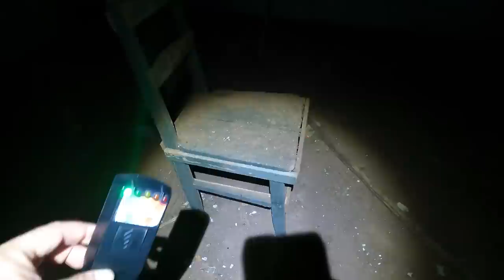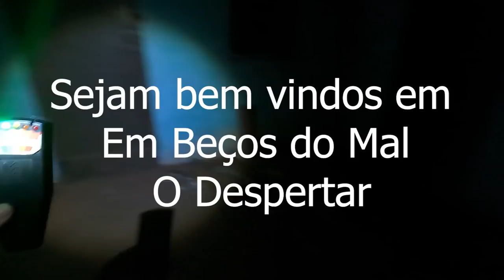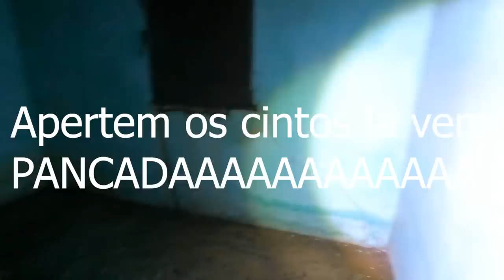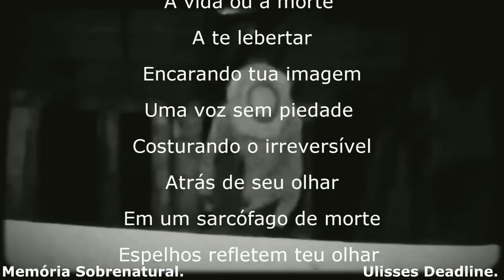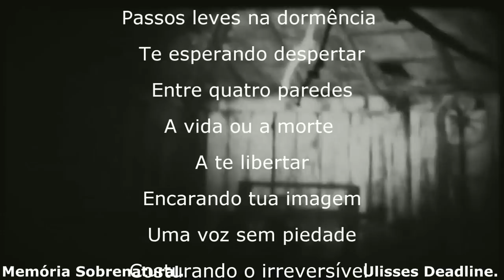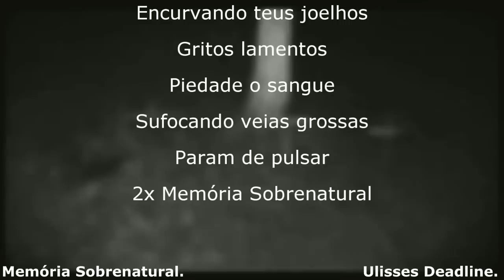Em Berços do Mal o Despertar 01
Ao primeiro contato a primeira visão este lugar é assombrado pelo passado sendo que a história do local é dita por pessoas que viram uma criança andando em volta da casa